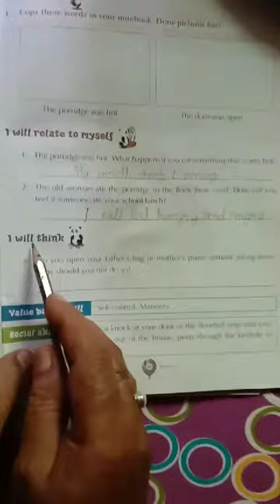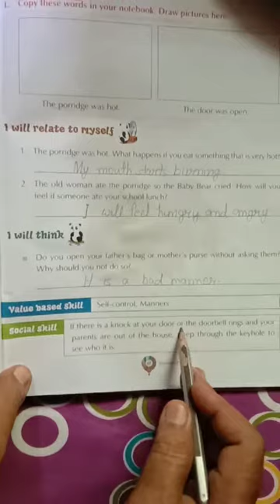Class - 2, English Lit., Lesson - 8, THE THREE BEARS, Page no.61